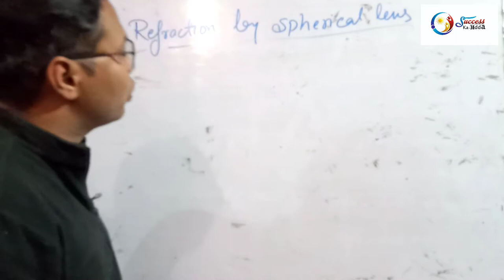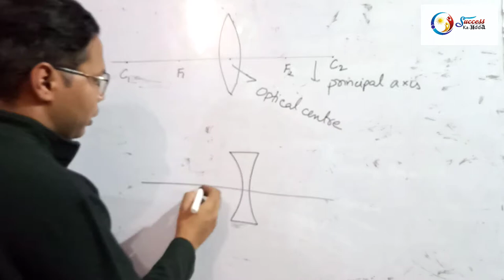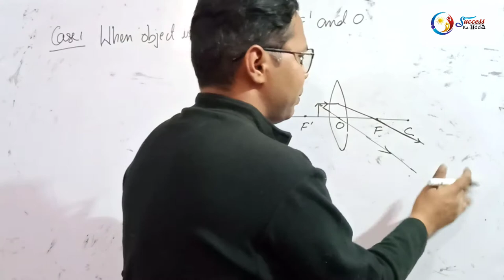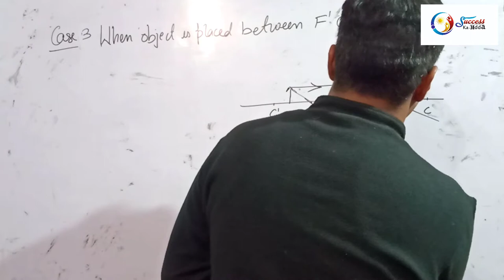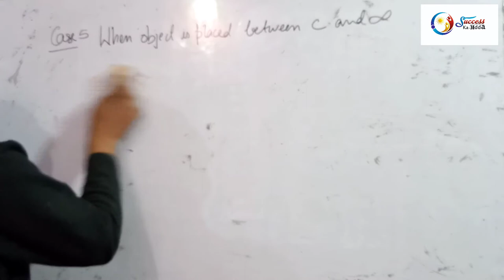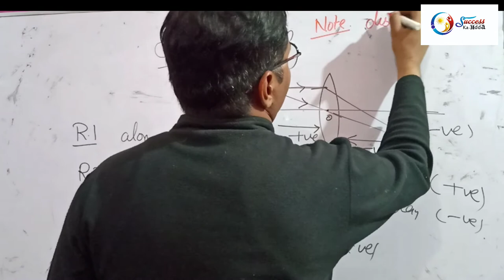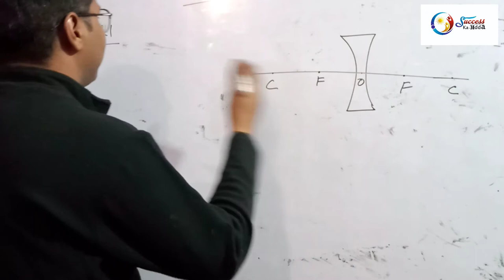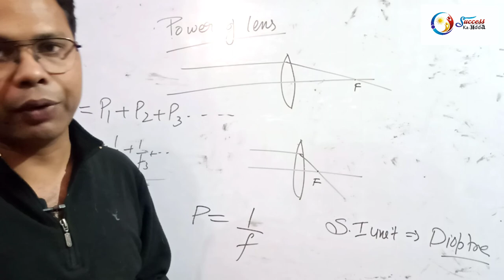Light (Lens)|| Saddam Husain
Light (Lens)
In this video, Saddam sir will take you through the Topic Light (Lens). Sir enlightens you with the Board Exam preparation strategy for Physics with in-depth explanations and how to revise crucial topics quickly and effectively which helps to easily understand the basic concept to solve problems and get good marks in  Board Exams. This session will mainly be around the discussion of important questions related to the Lens.
- What is lens
- Types of lens
- Uses of Concave lens
- Uses of convex lens

Here Our Focus Is To Provide Best Quality
Education To All The Students From India.
If This Video Was Helpful Do Leave A Like Since It Encourages Us To Make More Videos For All of You Wonderful Students.